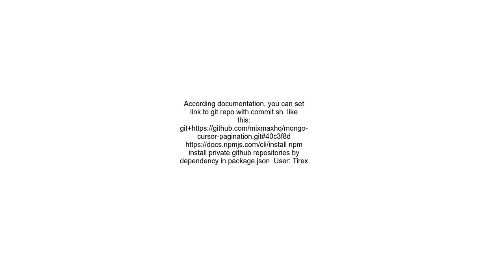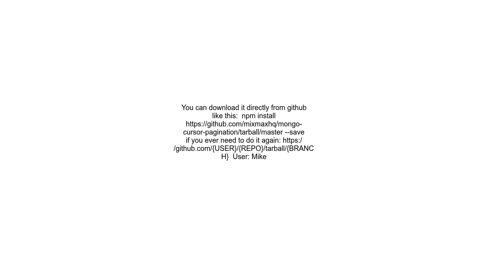How do I update an npm package to the latest commit